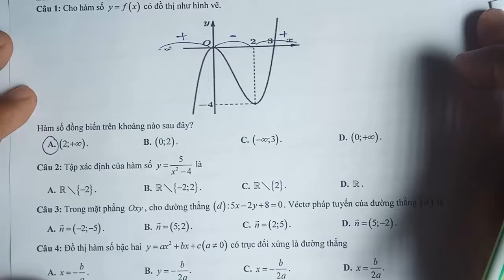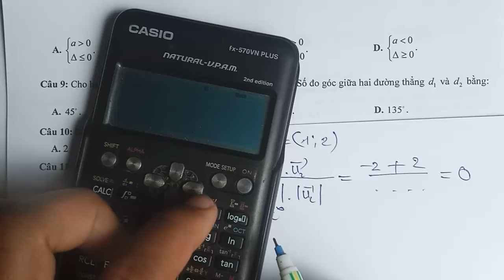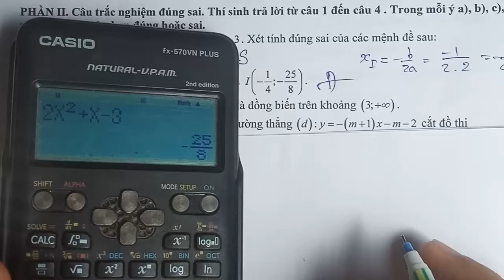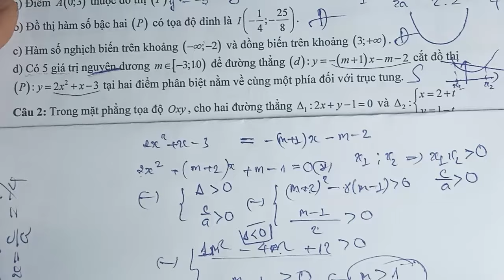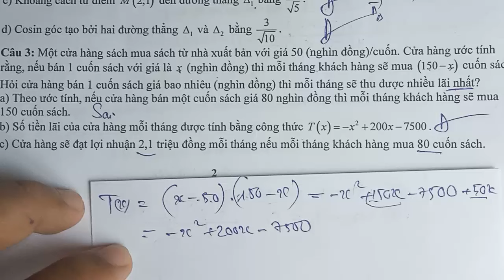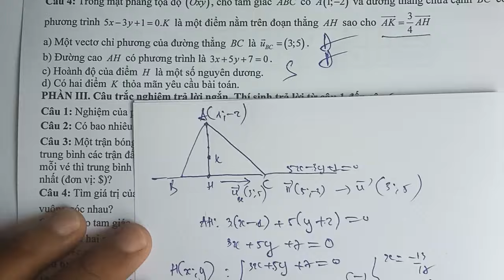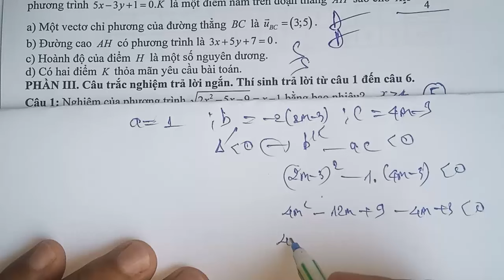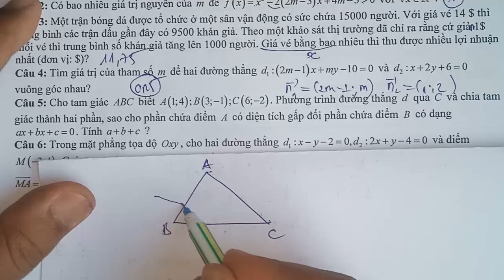KIỂM TRA GIỮA HỌC KÌ 2 TOÁN 10 -ĐỀ 2 - CẤU TRÚC MỚI NĂM 2025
thêm một đề kiểm tra giữa học kì 2 môn toán 10 theo cấu trúc mới năm 2025.